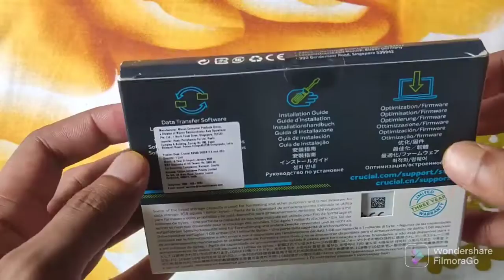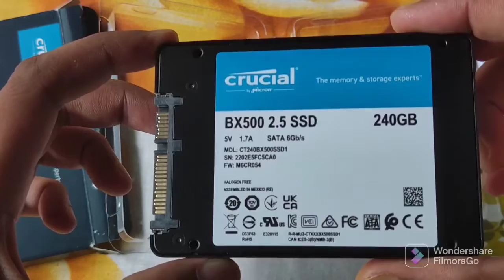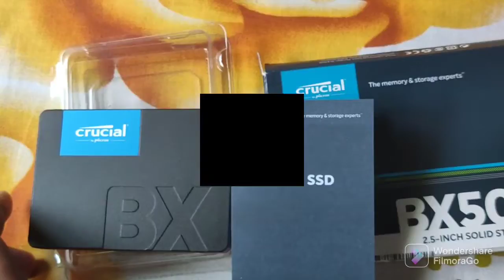Crucial BX500 240GB 3D NAND SATA 6.35 cm (2.5-inch) SSD !!! Unboxing!!!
Crucial BX500 240GB 3D NAND SATA 6.35 cm (2.5-inch) SSD (CT240BX500SSD1)